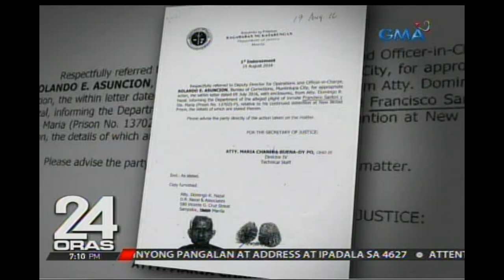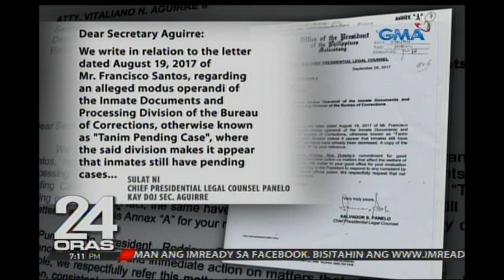24 Oras: Ilang taga-BuCor, inaakusahan ng pagtatanim ng kaso sa lalaya nang inmate